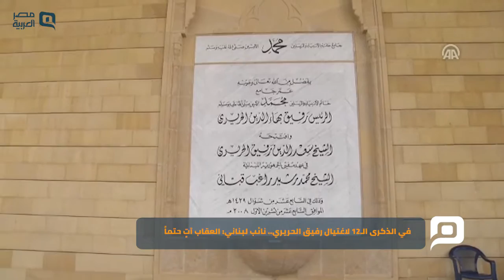مصر العربية | في الذكرى الـ12 لاغتيال رفيق الحريري.. نائب لبناني: العقاب آتٍ حتماً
قال عضو كتلة المستقبل النيابية في لبنان، النائب عمار حوري، إن من اغتال رئيس الحكومة اللبنانية الأسبق، رفيق الحريري، لم يخطر بباله أن الحريري سيكون أقوى عبر أنصاره بعد 12 عاما على اغتياله، مشددا على أن "العدالة آتية حتما، والعقاب آت حتما، حماية لمستقبل الحياة السياسية في لبنان".